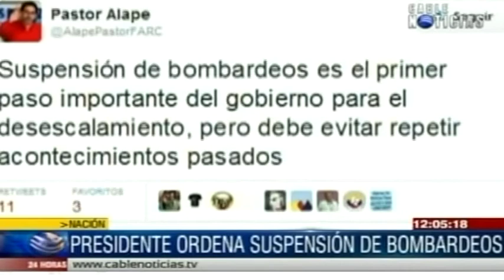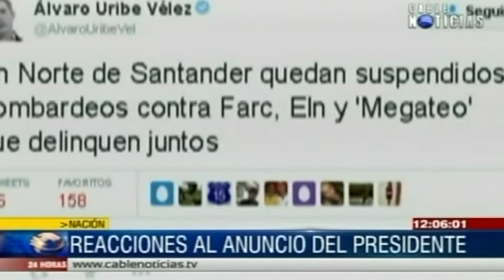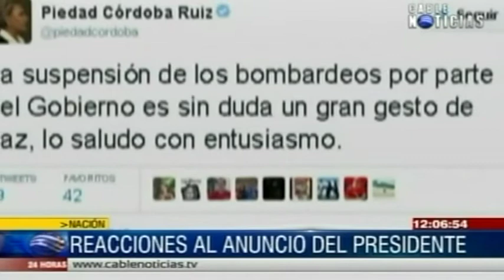Reacciones tras suspensión de bombardeos a las Farc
Tras el anunciamiento del Presidente Juan Manuel Santos de suspender los bombardeos contra el grupo armado de las Farc, varias personas se anunciaron.